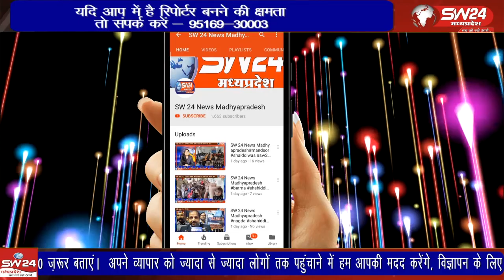एफएसटी टीम द्वारा की जा रही वाहनों की चेकिंग में एक कार से 17 लाख 40 हजार रुपये की नकदी बरामद की है।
कोतवाली क्षेत्र के ओरंगपुरा तिराहे पर सोमवार को निर्वाचन आयोग के निर्देशों पर गठित एफएसटी टीम द्वारा की जा रही वाहनों की चेकिंग में एक कार से 17 लाख 40 हजार रुपये की नकदी बरामद की है। टीम ओर पुलिस ने कार को जब्त कर कोतवाली पहुंचा दिया है।